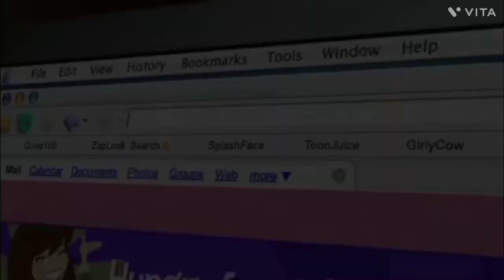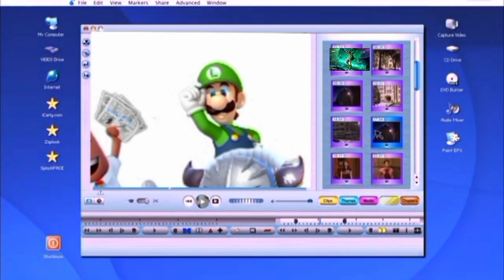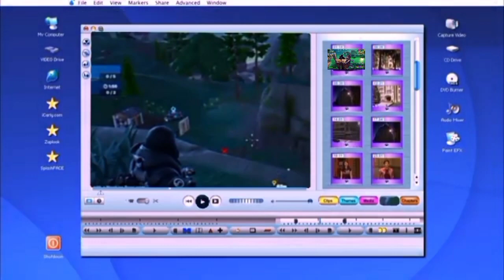The friend group episode 1 (the weird fov)